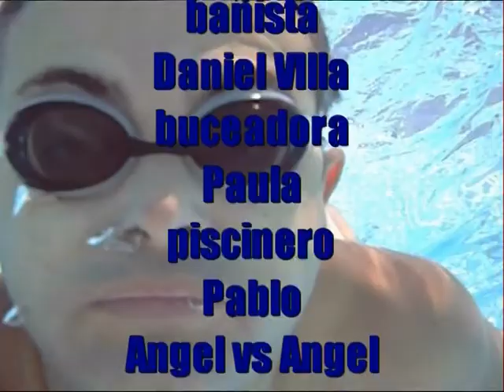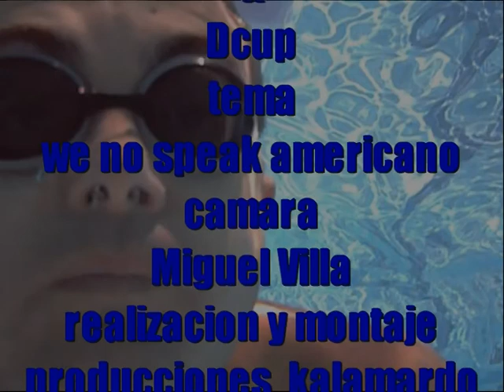al agua patos performance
Se acerca el verano hay que ir pensando en darse un chapuzon.